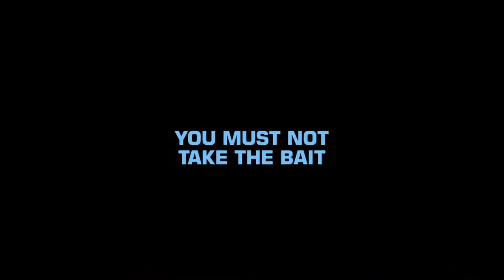The Wailing HD TRAILER | KOREAN MOVIE| HORROR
2016 KOREAN HORROR MOVIE